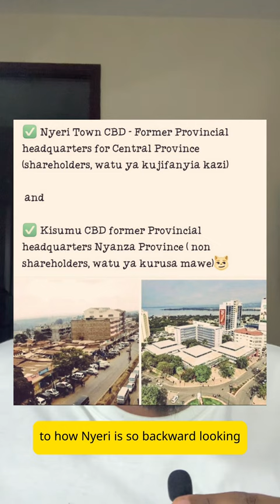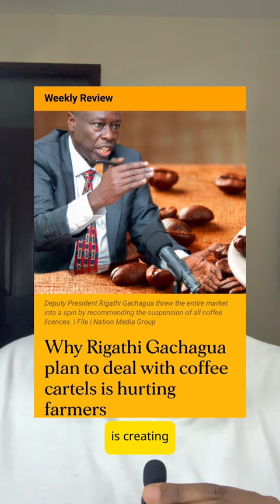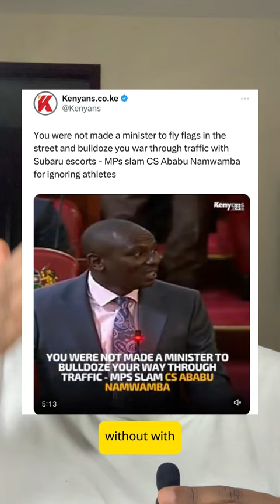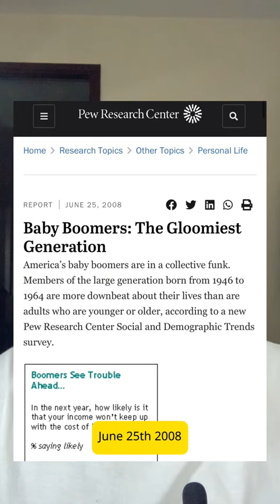The Boomer Tragedy: A Toxic & Retrogressive Generation Given Everything But Left Us With Nothing.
Who is the cause of the economic strife in countries which wholeheartedly embraced western ideology? Many say that boomers are not only retrogressive, but toxic. In Kenya they have nothing to show except white elephants (churches) scattered across the country. I also touch on Uasin Gishu Senator Jackson Mandago Finland heist as an example of boomer-depravity. Also Sports CS AbabuNamwamba being mentioned adversely by Leader of Majority kimaniichungwa is an example of how boomers view youth related activities as an afterthought.